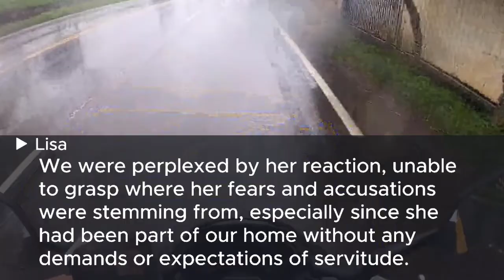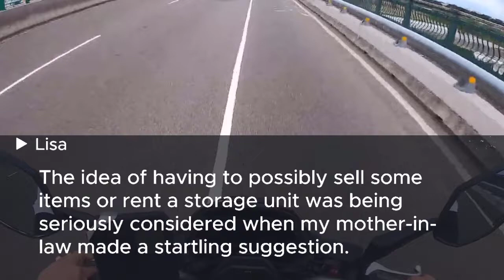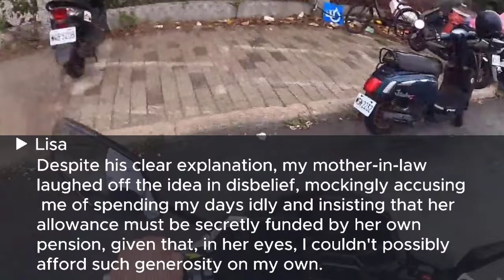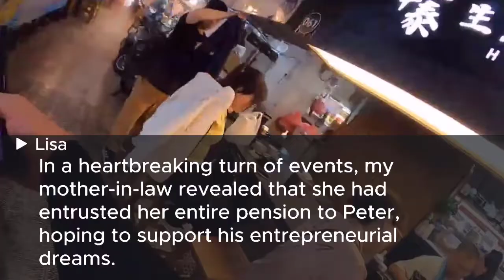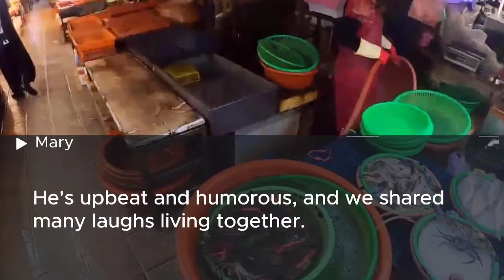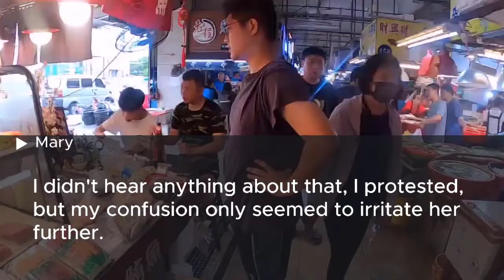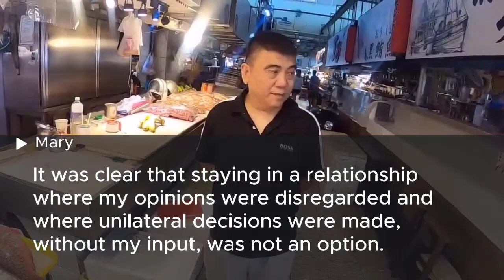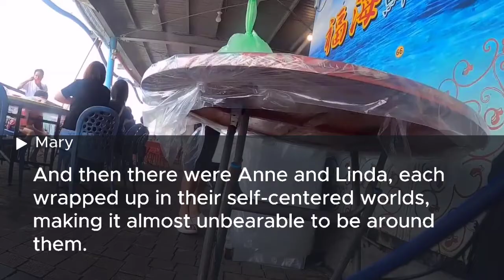My MIL threw all my belongings out to accommodate her favorite son's family, but the house was...